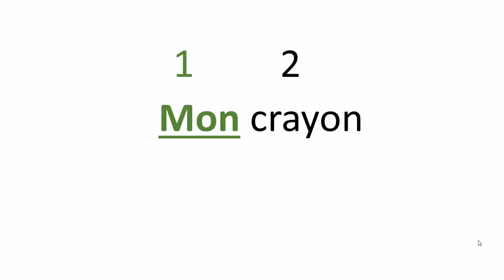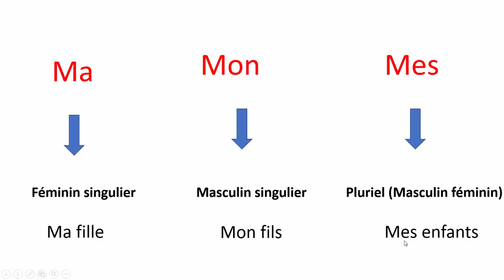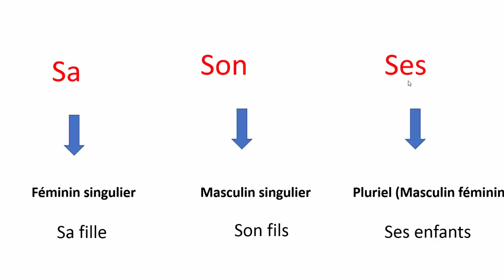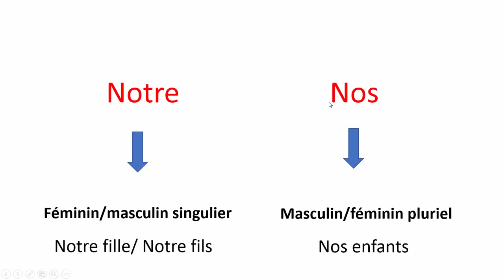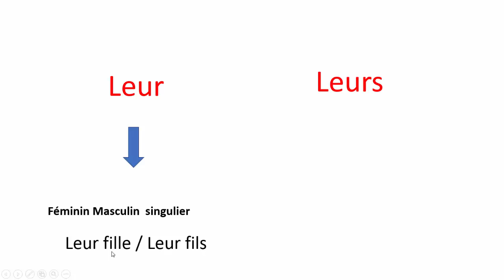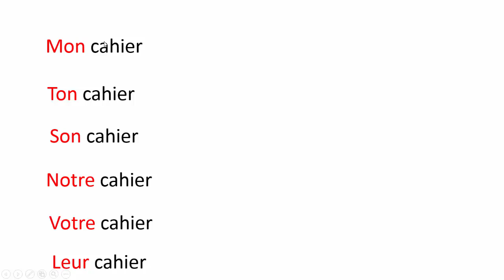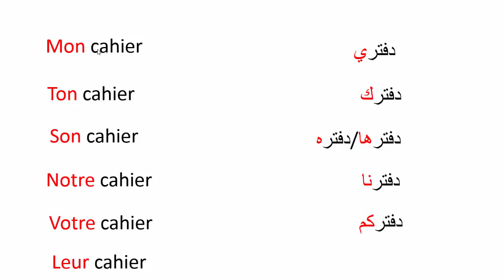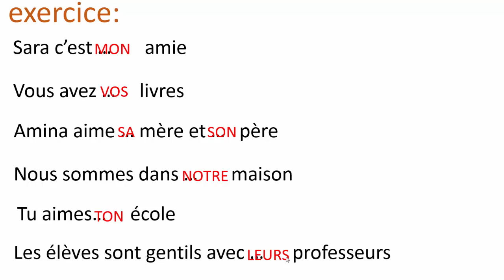Les Adjectifs Possessifs تعلم الفرنسية صفات الملكية French For kids تعليم اللغة الفرنسية للاطفال